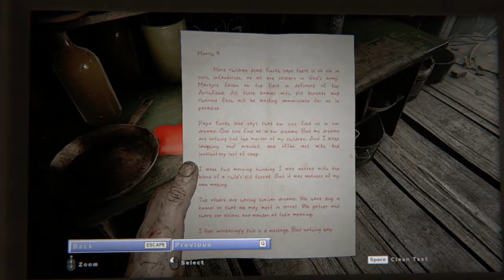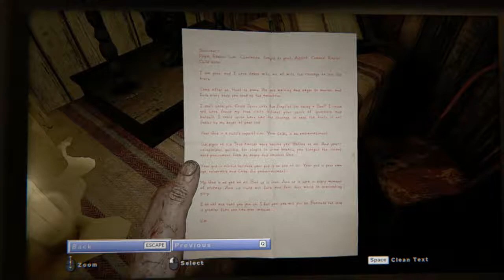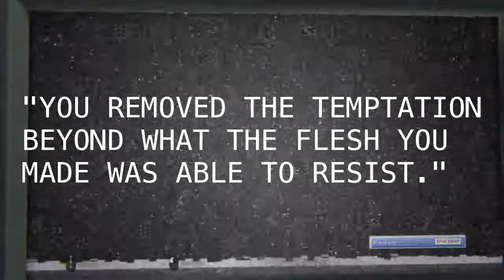(OLD) Outlast 2 (Episode 4)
Like a demonic Indiana Jones.

Description: Outlast 2 is the sequel to the acclaimed survival horror game Outlast. Set in the same universe as the first game, but with different characters and a different setting, Outlast 2 is a twisted new journey into the depths of the human mind and its dark secrets.